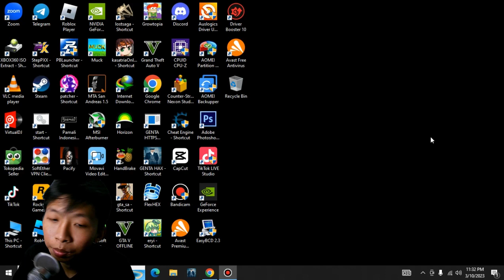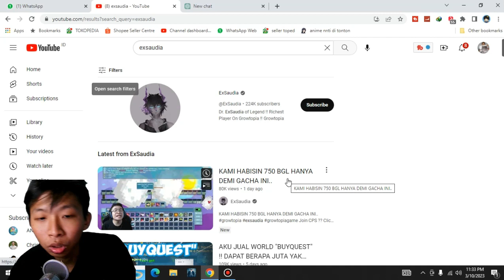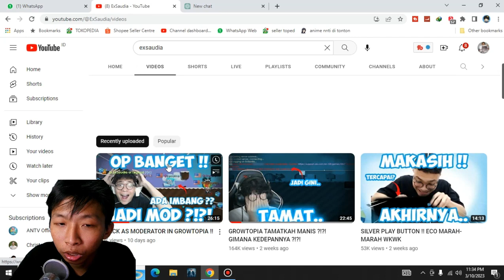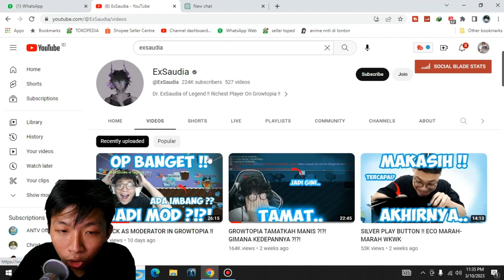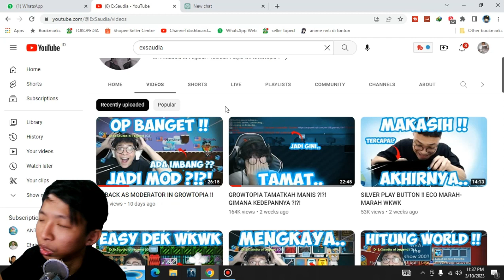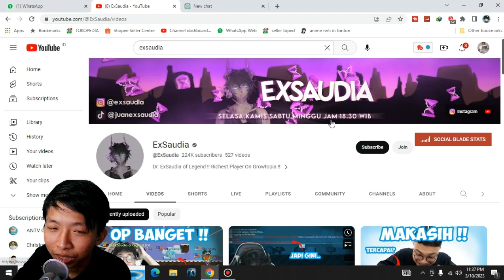Video Exsaudia Kena Take down sama Ubisoft